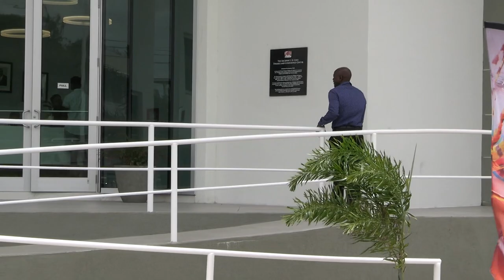TOURISM STAKEHOLDERS WELCOME RETURN OF SHOWCASE ANTIGUA AND BARBUDA CONFERENCE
Tourism stakeholders are meeting for the first Showcase Antigua and Barbuda conference since the start of the COVID-19 pandemic.
Officials see it as a barometer of the industry's rebound as they plan for the future.
Jamie J Roacher reports.